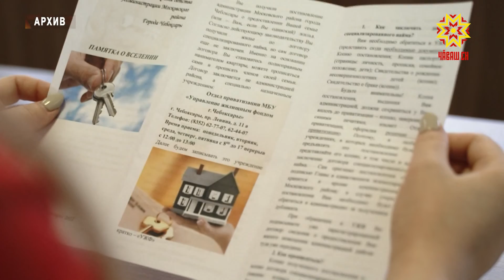В Чувашии сократилось число нуждающихся в жилье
В Чувашии за последние два года более чем на семь тысяч человек сократилось число нуждающихся в жилье. С начала 2022-го года в регионе улучшили жилищные условия почти тысяча семей. Это 434 молодые, 26 многодетных и 22 семьи, проживающие в аварийном жилье. Всего в этом году планируется приобрести жилые помещения для 304 детей-сирот, из них часть по муниципальным контрактам, часть – по жилищным сертификатам. Также жильём обеспечат 28 семей с пятью и более детьми, 33 – с семью и более. Из аварийного жилья планируют расселить порядка 530 жителей Чувашии.